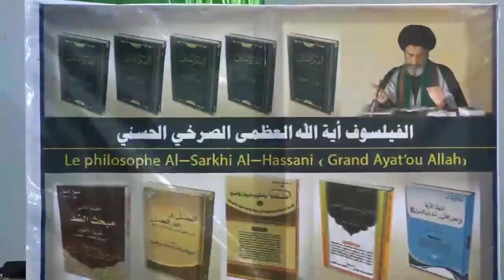تقرير : دورات تربوية قرآنية مثمرة والنموذج الراقي عن المسلم الرسالي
Report: Fruitful Educational Quranic Courses and The Upscale Model of a Good Muslim
Al-Mahdi ...Knowledge ... Piety ... Moderation... Morals

المهرجان {2}

الدورات التربوية القرآنية (2 ) { دورة الْمَوْعِظَةِ الْحَسَنَةِ}

تحت شعار : { التربية والقرآن .. تصنع.. أنصارًا لله.. أنصارًا للمهدي }
13 ذي الحجة 1440 هـ